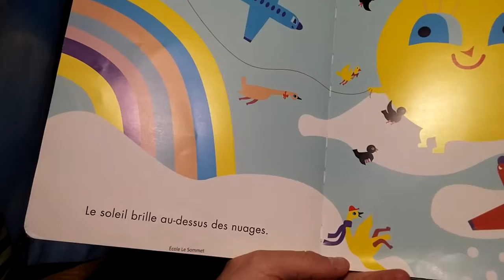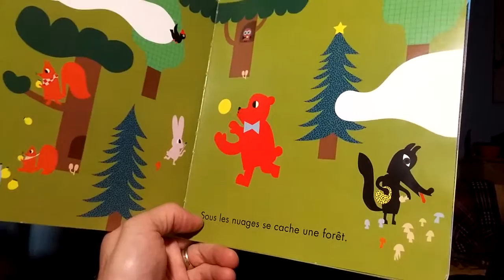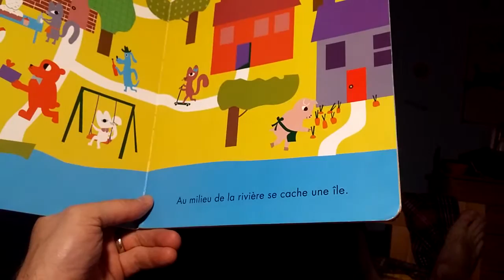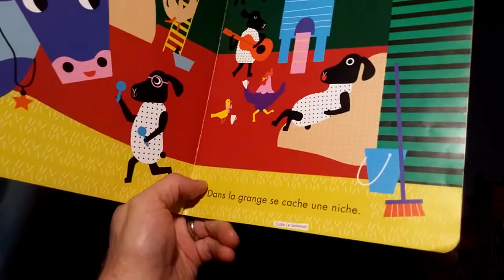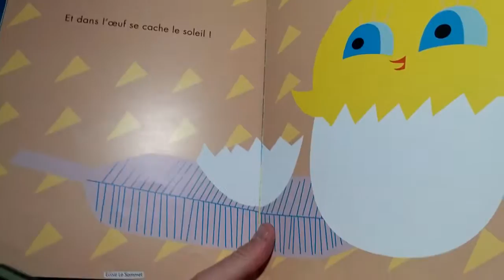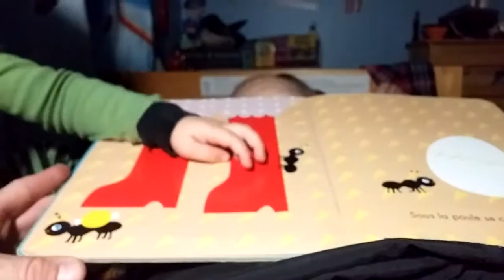Ethan reads Soleil